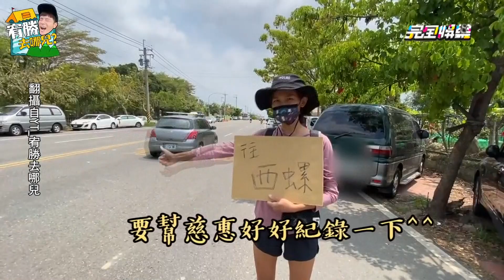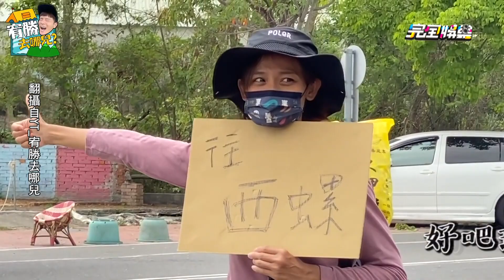【便車之旅】宥勝躲角落為支持慈惠"這件事" 搭便車沒被認出：這才是真愛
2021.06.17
搭便車完整版